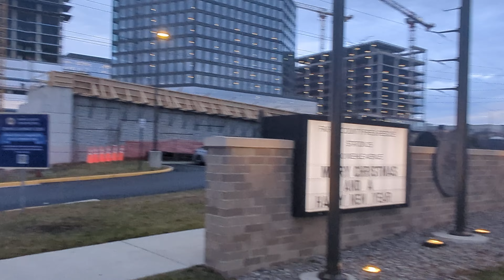Fairfax County Fire And Rescue- Truck and Medic 425 Responding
Units- Truck 425 (reserve) and Medic 425

Type of Incident- Medical